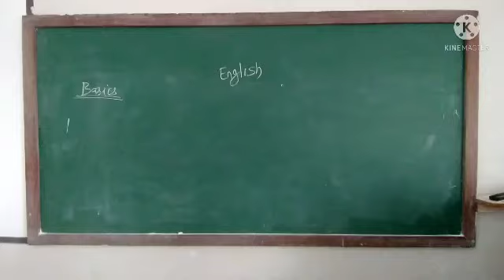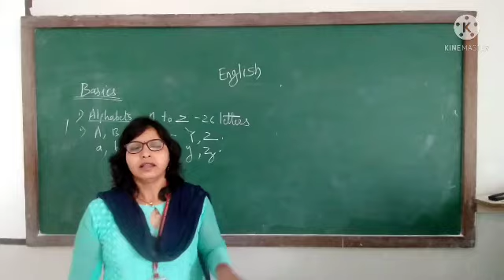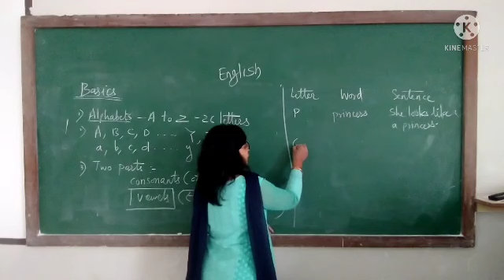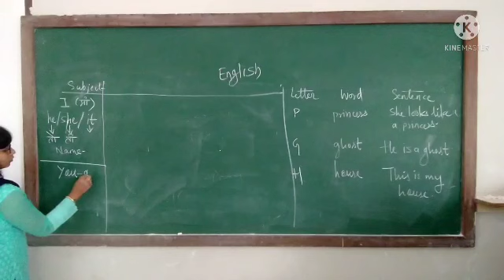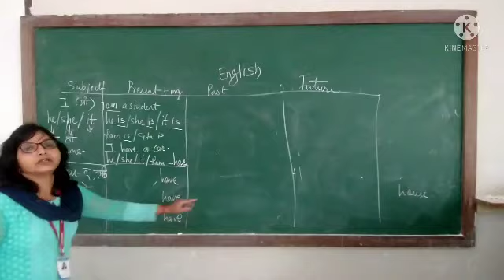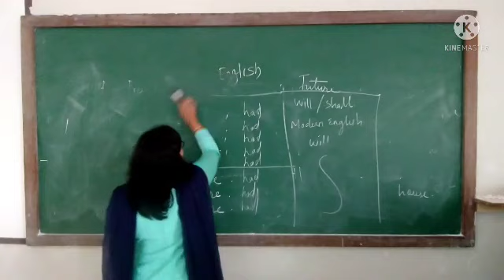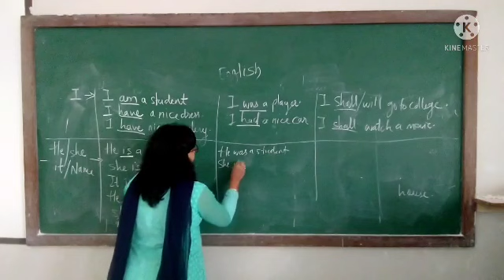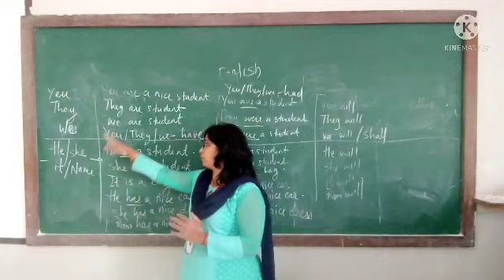Lecture 1 - Basic English by R. S. Mane